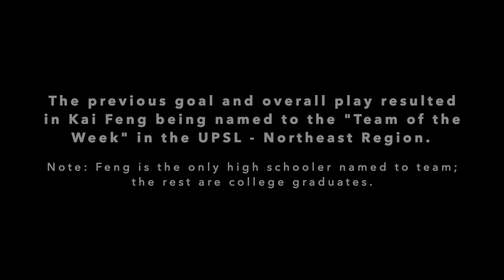[2023-06-24] Game Moments for Kai Feng #18 - Mid. UPSL Premier Championship: Arlington SA vs LFC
Game moments from the UPSL DMV South Championship game, including a goal-scoring highlight in the precursor game leading up to the championship game.